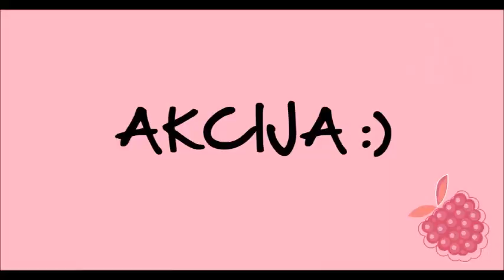Mesečni Izziv: Seksi Trebušne Mišice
Pripravila sem ti 5 enostavnih vaj, vsako pa izvajaš točno eno minuto. Torej potrebuješ 5 minut časa na dan naslednjih 30 dni in
Vaje so naslednje:
1. Vaja: Navadne trebušne
2. Vaja: Zapiranje knjige
3. Vaja: Stranski trebušni - 30 sekund vsaka stran
4. Vaja: Plank
5. Vaja: Kolo
Kaj potrebuješ?
• štoparico na telefonu,
• 5 minut časa,
• po želji blazino in športno opremo (jaz prisegam na Frenetic)
Najbolj pomembno je, da vaje opravljaš po svojih zmožnostih in pravilno.